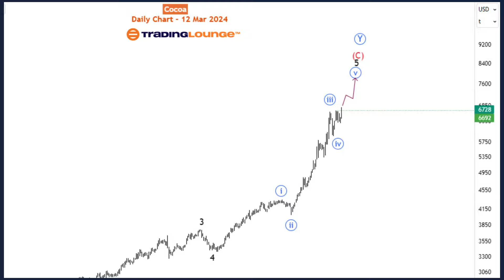Cocoa Elliott Wave Technical Analysis 12 March 24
Cocoa Elliott Wave Analysis - breaks into a new all-time high

Cocoa, in its recent movements, has broken above its previous all-time high at 6696, surging to a new peak at 6789. This upward trajectory suggests a continuation of its bullish momentum. The question that arises is: how much further can this upward trend extend?

Examining the daily time frame reveals a robust bullish trend that has recently undergone a shallow pullback, likely representing the completion of blue wave iv of 5 of (C) of Y. This indicates that the bullish trend may be approaching its final stages before a notable bearish correction ensues. However, it's important to note that the final stage, wave v (blue) of 5, is still in its early phases. Utilizing Fibonacci projection techniques, it's plausible to anticipate an extension of prices to around 8000 in the upcoming weeks.

Zooming into the 4-hour time frame, it becomes evident that wave (i) concluded at 6692. With the subsequent breach of this high, wave (ii) is anticipated to have completed as well. Currently, wave (iii) is unfolding and could potentially reach 7654, representing a 161.8% Fibonacci extension of wave (i). Given the remarkable strength of the bullish trend, setting a target of 8000 doesn't seem unreasonable. This scenario appears to be the most apparent and plausible. Even in the presence of alternative wave counts, the overarching direction remains skewed towards the upside.

In essence, Cocoa's price action indicates a compelling bullish sentiment, supported by both daily and 4-hour time frame analyses. While a significant bearish correction may loom on the horizon, the current trajectory suggests further upside potential, with a possible extension towards the 8000 mark in the near term. However, traders should remain vigilant and adaptable to potential alternative scenarios as the market evolves.

Technical Analyst : Sanmi Adeagbo